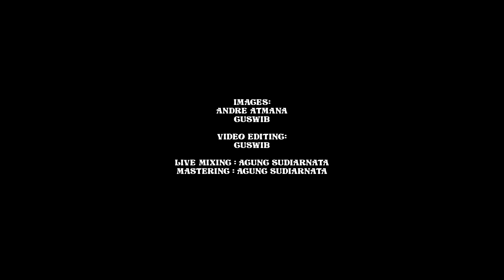HELLCAST | ALBUM BARU PAINFUL BY KISSES "THE REVIVAL"